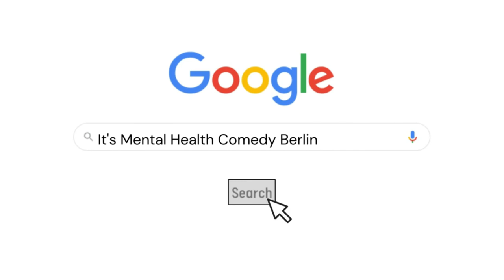Burnout, the voices in our head, and tools to deal with them - Francesco Kirchhoff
Francesco was depressed as a teenager, but it took him many years to realize & accept the label “depression”. The label gave him the vocabulary to describe what he was experiencing and find tools to deal with it.

Since then he learnt how to take care of his own mental health. Careful as he is, he unexpectedly slipped back into it and had a burnout in 2020. How come? What clues to look for before it goes bad? What tools can we use? Tune in to learn.

It's Mental! Health Comedy Berlin is a comedy production about mental health. Besides this podcast, it also includes a story slam and a book club ("Lost Connections" by Johann Hari). To get the event links, please follow @its.mental.health.comedy on Facebook.

00:00:00 Intro
00:09:51 Funny or mentally well: what to choose?
00:12:36 Accepting being depressed
00:17:21 Relapse & how to deal with it
00:19:50 Resist the “depression” label
00:23:40 Mental tools
00:30:30 Mental health culture growing up
00:37:48 Comedy journey
00:40:44 In denial
00:43:09 Francesco’s comedy style
00:45:59 Clues that we should look after for our mental health
00:56:47 Double burnout and the anxiety for going back to work
01:04:58 Morning routines to battle a bad day
01:06:17 Morning pages & journaling
01:07:43 Comedy recommendations